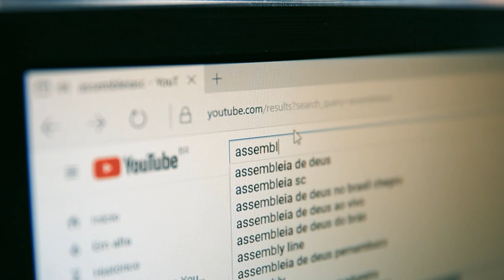Alesc promove seminário sobre desafios na criação de políticas públicas para o carnaval - 08/11/23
Até o final dessa sexta-feira, dia 8 de dezembro, acontece na Udesc em Florianópolis, o seminário “Samba, carnaval, educação e cultura: os desafios na criação de políticas públicas em SC”. A promoção do evento é da Comissão de Educação e Cultura da Alesc.